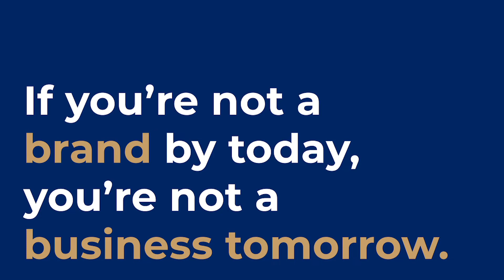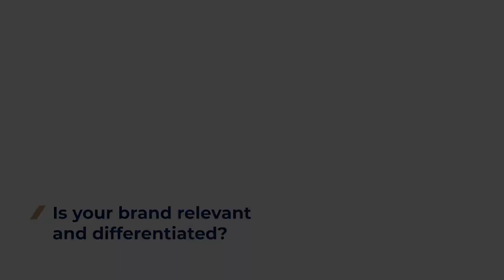How To Brand Your Product In A Saturated Market?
Your customers are being presented with many choices every day, why should they choose your brand? Here's what you need to do to stand out amongst your competitors.

We serve new insights every Monday & Friday, UTC 6am / MYT 2pm (GMT+8).